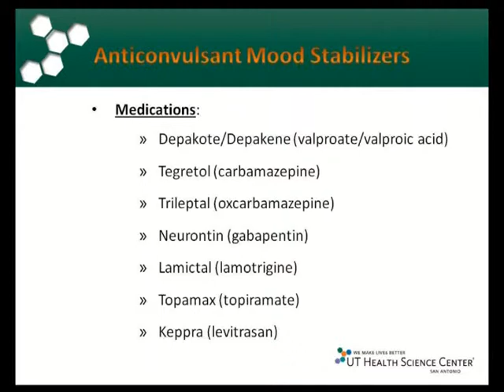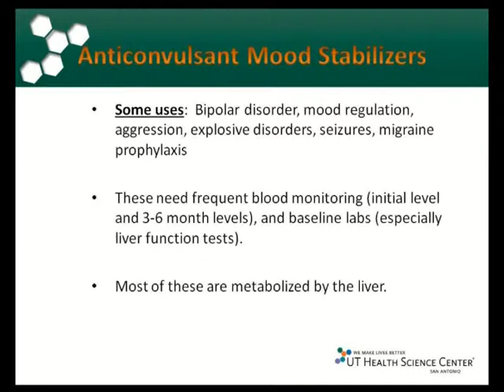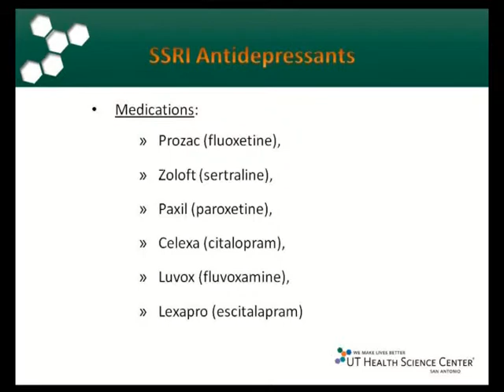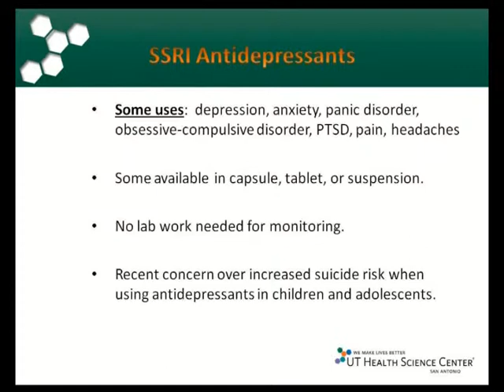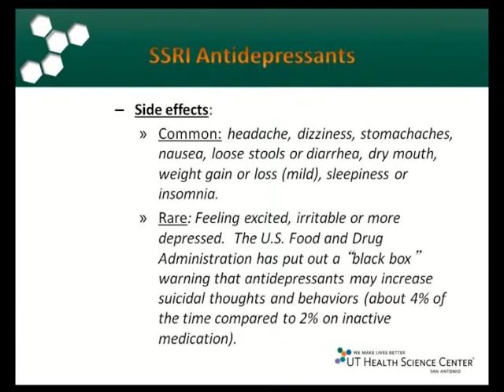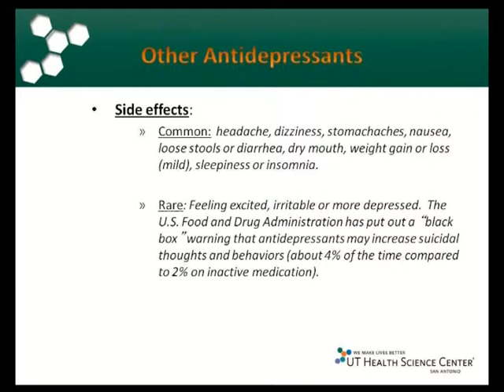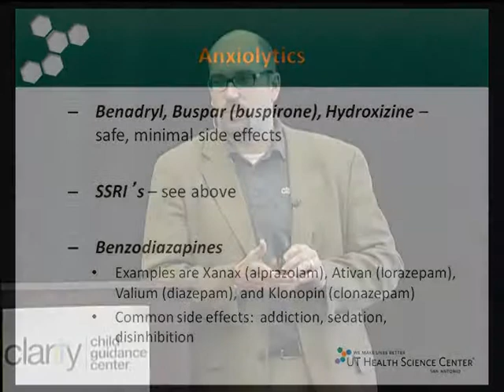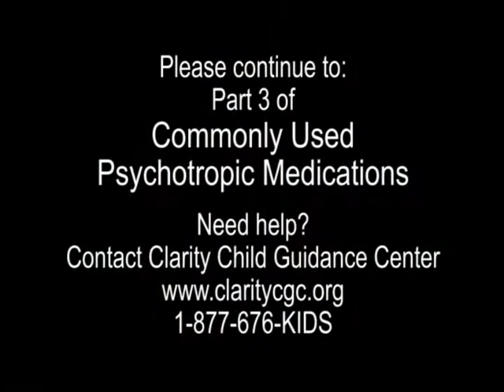Kids and Psychotropic Medications - Part 2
Learn about commonly prescribed psychotropic medications for children and adolescents and the effects that parents and teachers should be aware of. For this segment, Thomas L. Matthews, MD, discusses the following: anticonvulsants, antidepressants, and antianxiety. This 4-part series is a recording of a community presentation Clarity Child Guidance Center hosted on May 20, 2011.